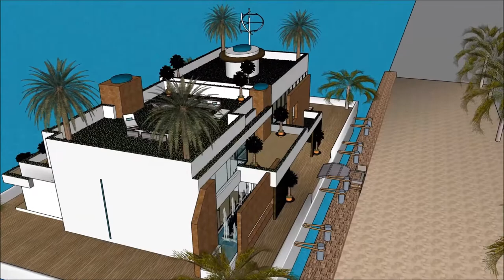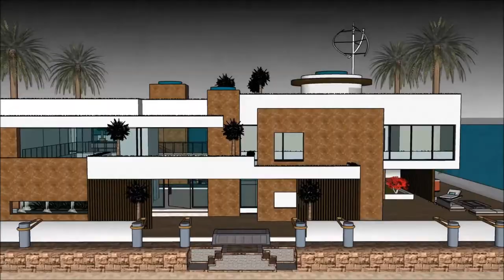ਭਾਰਤੀ ਯੋਜਨਾਬੰਦੀ ਦਾ ਆਰਕੀਟੈਕਟ ਆਰਕੀਟੈਕਟ ਹਾਉਸ ਮਾਡਲ ਕੇਰਲਾ ਵਿਚ ਫਲੋਟਿੰਗ ਹਾਊਸ ਕੈਨੇਡਾ ਵਿਚ ਫਲੋਟਿੰਗ ਘਰ ਸਕੈਚੁਪ ਹ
The floating house villa houseboatzania launching an innovative high-end luxury yacht floating house villa mansion home design potentially as a display of exhibition of the @ਭਾਰਤੀ ਯੋਜਨਾਬੰਦੀ ਦਾ ਆਰਕੀਟੈਕਟ ਆਰਕੀਟੈਕਟ ਹਾਉਸ ਮਾਡਲ ਕੇਰਲਾ ਵਿਚ ਫਲੋਟਿੰਗ ਹਾਊਸ ਕੈਨੇਡਾ ਵਿਚ ਫਲੋਟਿੰਗ ਘਰ ਸਕੈਚੁਪ ਹ.

The collection of the Floating house villa houseboatzania concept of ਭਾਰਤੀ ਯੋਜਨਾਬੰਦੀ ਦਾ ਆਰਕੀਟੈਕਟ ਆਰਕੀਟੈਕਟ ਹਾਉਸ ਮਾਡਲ ਕੇਰਲਾ ਵਿਚ ਫਲੋਟਿੰਗ ਹਾਊਸ ਕੈਨੇਡਾ ਵਿਚ ਫਲੋਟਿੰਗ ਘਰ ਸਕੈਚੁਪ ਹ consists of high luxury and architectural art pieces in minimalism combined with living on the waterfront of the harbour.

The floating house villa mansion yacht design has the basis to sustain living with high standards and contemporary structural design ਭਾਰਤੀ ਯੋਜਨਾਬੰਦੀ ਦਾ ਆਰਕੀਟੈਕਟ ਆਰਕੀਟੈਕਟ ਹਾਉਸ ਮਾਡਲ ਕੇਰਲਾ ਵਿਚ ਫਲੋਟਿੰਗ ਹਾਊਸ ਕੈਨੇਡਾ ਵਿਚ ਫਲੋਟਿੰਗ ਘਰ ਸਕੈਚੁਪ ਹ with numerous of prospects for excessive living and celebrating the desire of life worldwide: